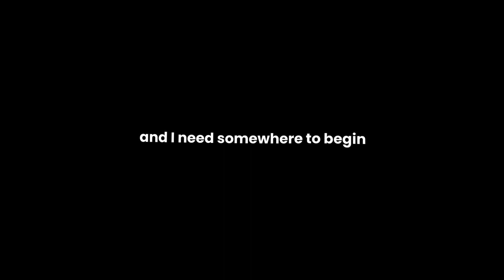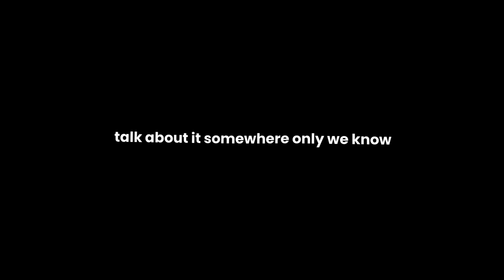somewhere only we know ( Overlay )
Hello everyone it's the remake of the past video